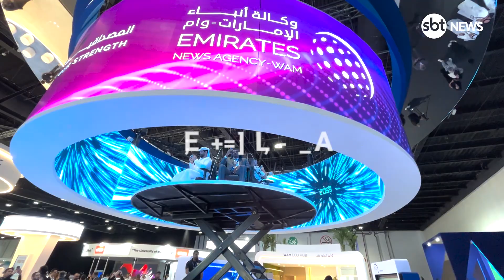Confira como foi o 1º dia de Global Media Congress | SBT News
O SBT News participa do 2º Global Media Congress, que acontece entre os dias 14 e 17 de novembro, em Abu Dhabi, nos Emirados Árabes. O evento conta com painéis temáticos e discute o futuro da midia e da comunicação. Como que o setor vem se transformando, perante desafios e tendências nos quais a industria enfrenta. Confira o resumo do primeiro dia do congresso